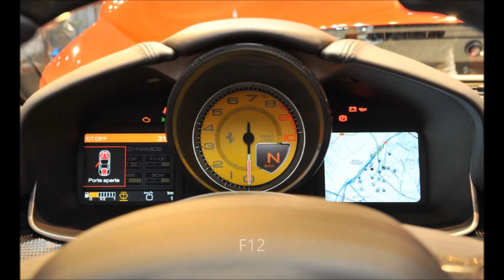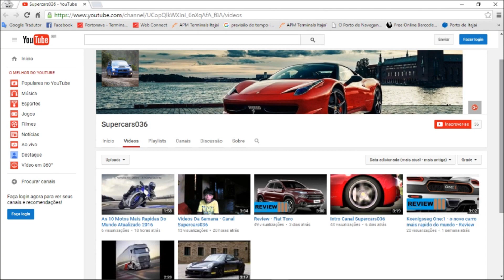Ferrari 458 Speciale vs F12, comparison